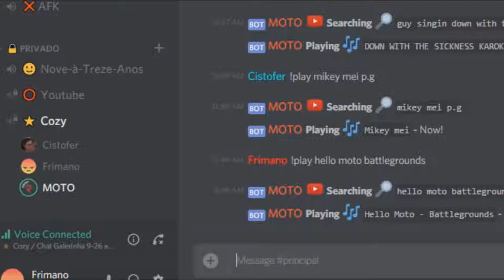Destruindo Discord 3